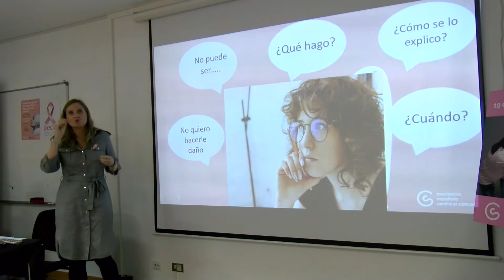20102022 08 CHARLA CANCO DE MAMA LUSTRES RIVAS